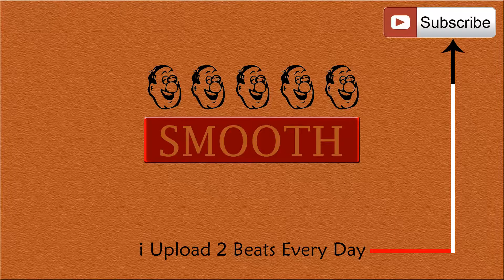BHAD BHABIE "Geek'd" feat. Lil Baby Instrumental Type Beat[Prod. By IceTunez]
BHAD BHABIE "Geek'd" feat. Lil Baby Instrumental Type Beat is a brand new type beats of a song by BHAD BHABIE "Geek'd" feat. Lil Baby which is available for use but not for profit unless you pay for it!